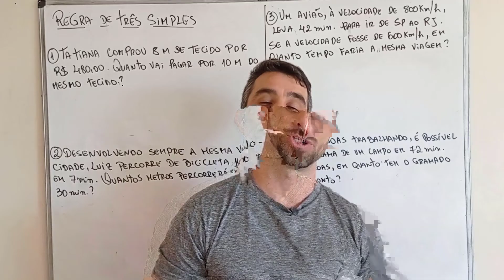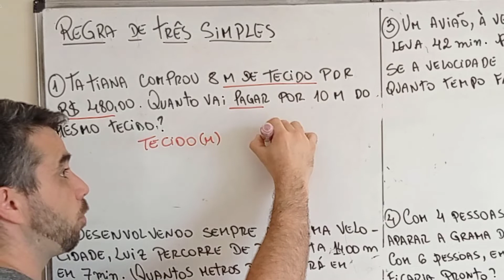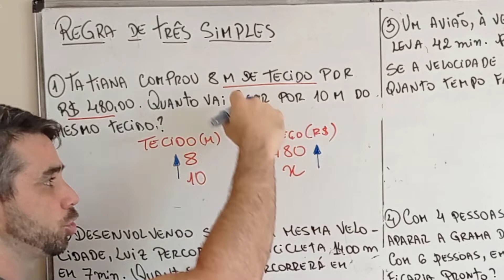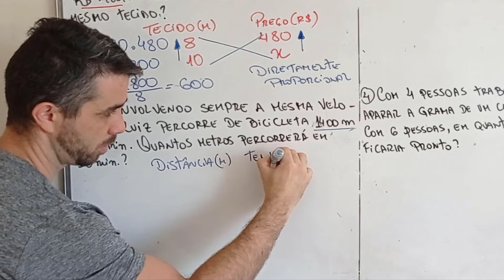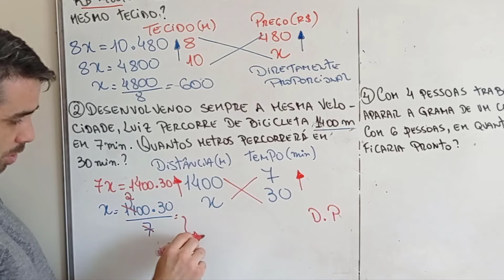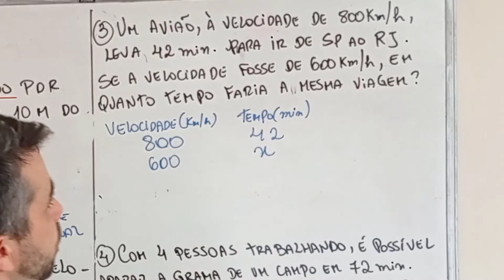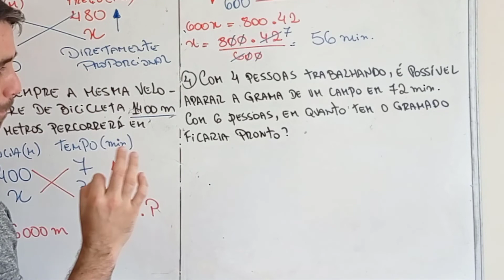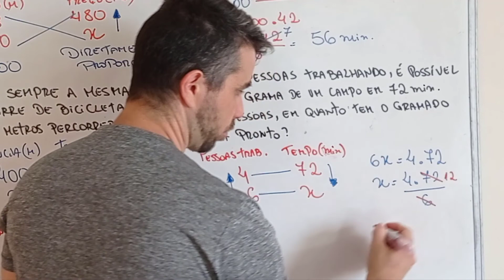REGRA DE TRËS SIMPLES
Oi pessoal, nessa aula vamos aprender a ler interpretar e resolver regra de três simples.